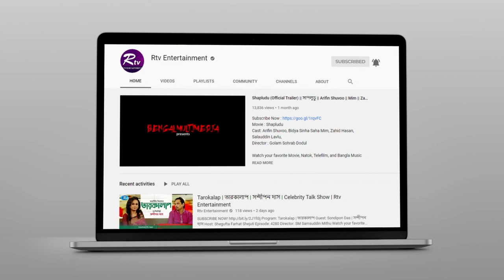সিনেমায় অভিনয় করবেন শাজাহান খান এমপি | Shajahan Khan | Rtv Entertainment